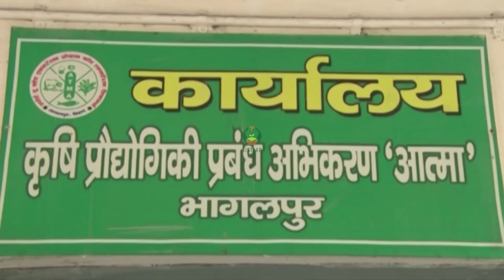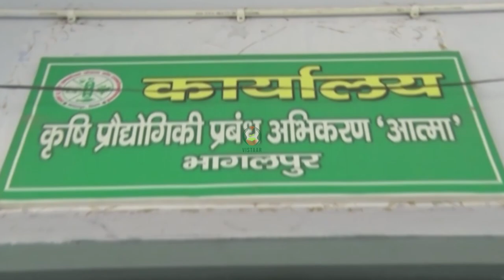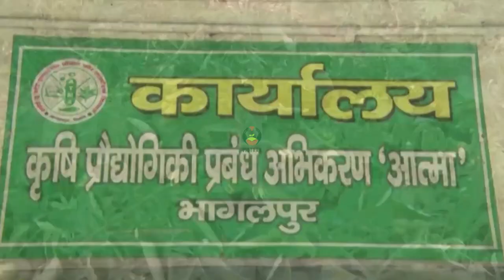जैविक सब्जी उत्पादन,भागलपुर भाग-३